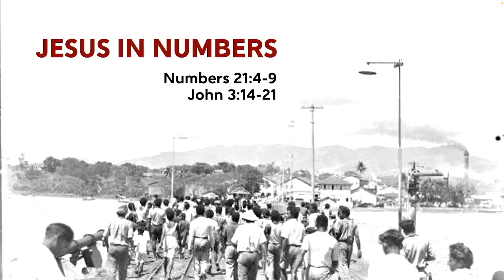Jesus in Numbers (Family Sunday) w/Pastor Bill Impey